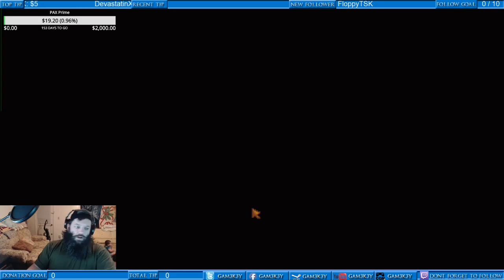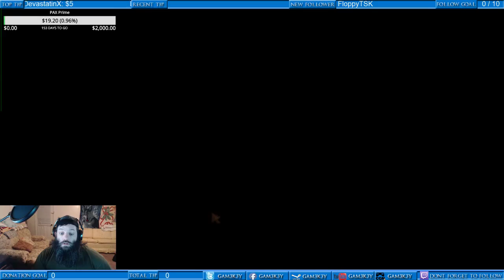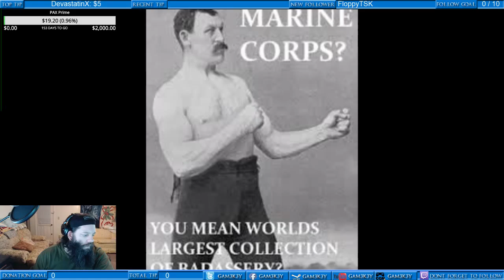StarDew Valley Episode 3